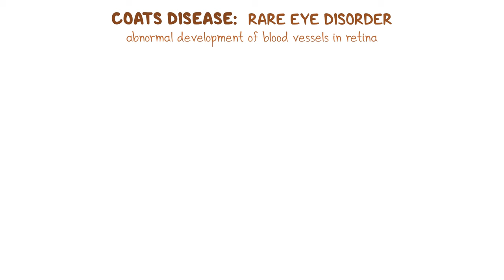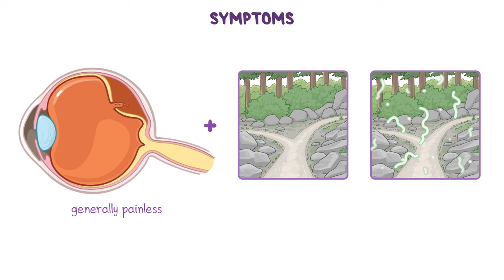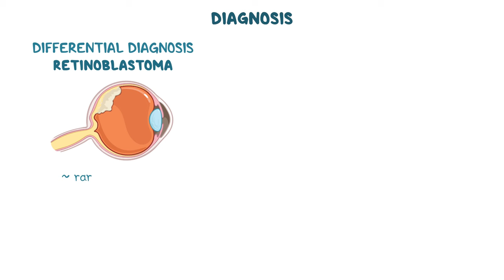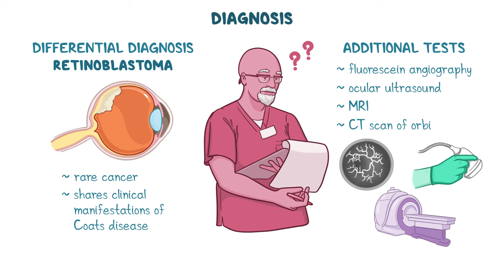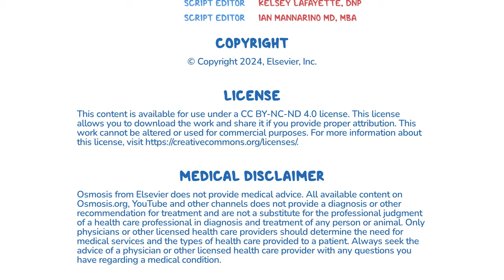Coats disease (Year of the Zebra 2024)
What is Coats disease? Coats disease is a rare eye disorder that causes abnormal development of the blood vessels in the retina, resulting in vision loss, strabismus, leukocoria, and eye pain.